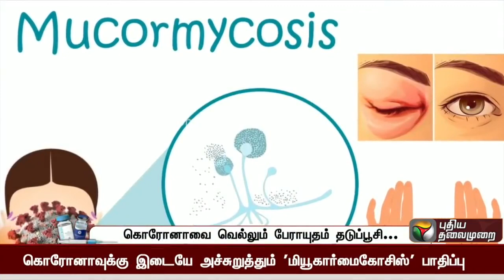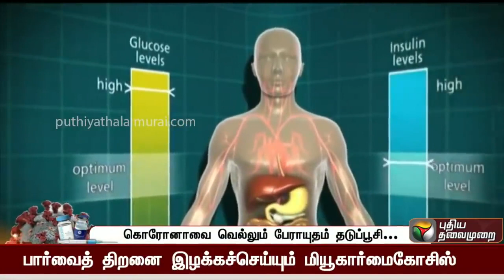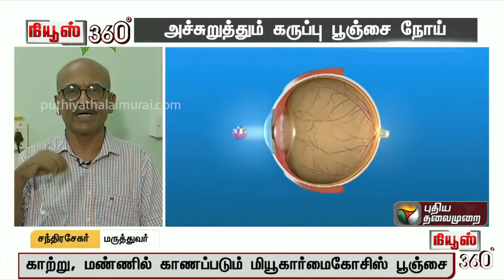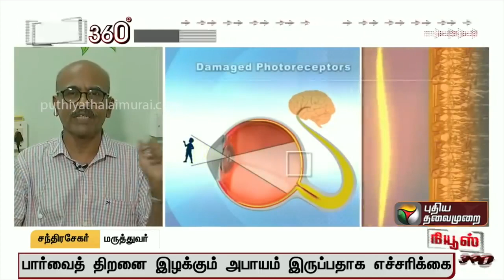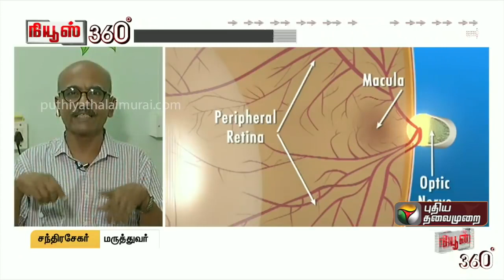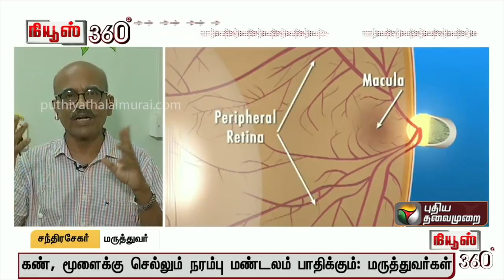News 360 கொரோனா பாதித்தோருக்கு எச்சரிக்கை; அச்சுறுத்தும் கருப்பு பூஞ்சை நோய் 15 05 2021 BlackFungus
News 360: கொரோனா பாதித்தோருக்கு எச்சரிக்கை; அச்சுறுத்தும் கருப்பு பூஞ்சை நோய்  | 15/05/2021 | Coronavirus | Covid19